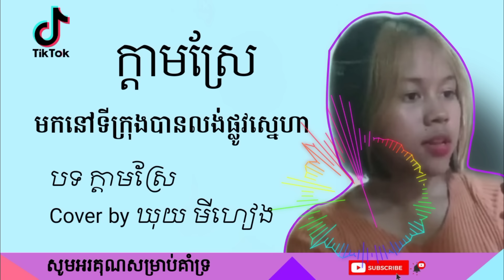ក្ដាម​ស្រែ - ឃុយ មីហៀង song tik tok (មកនៅទីក្រុងបានលងស្នេហា)[1M Views]